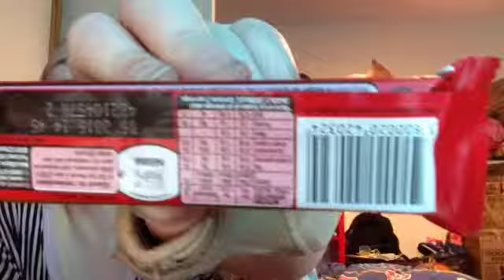Kit kat chunky double caramel taste test review 👌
Hope u enjoy guys sorry the plan for videos kind of went out the window for these pass 2 weeks but i promise to be back on track for next week this is y they r extra videos because I mucked up 😊